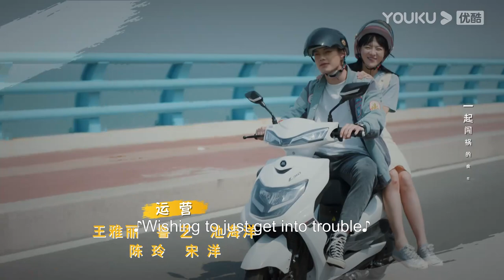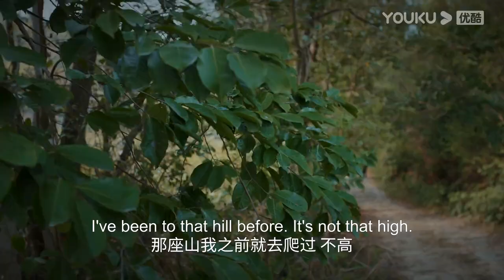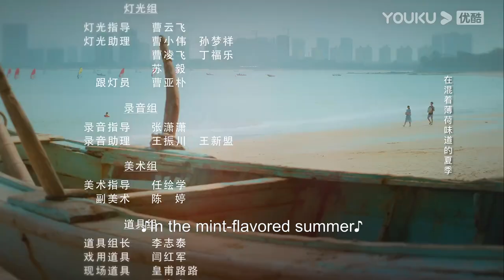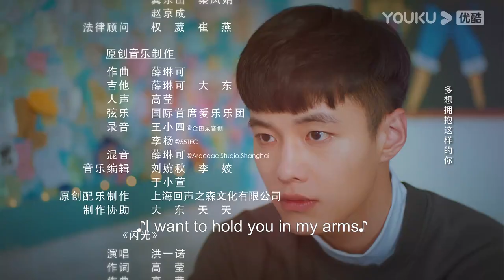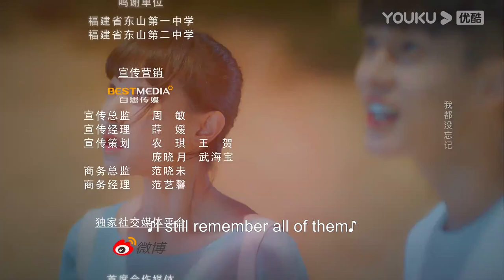[So Funny Youth] EP12 | Teen Drama | He Yu/Chen Yixin/Li Jiahao/Niu Zemeng/Tan Xiaofan | YOUKU